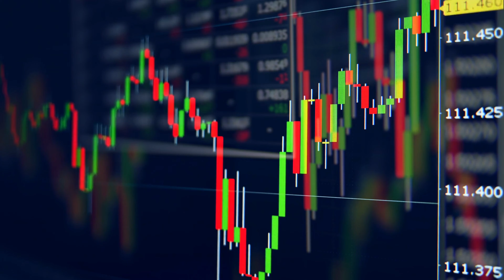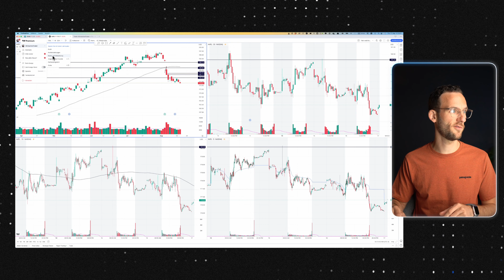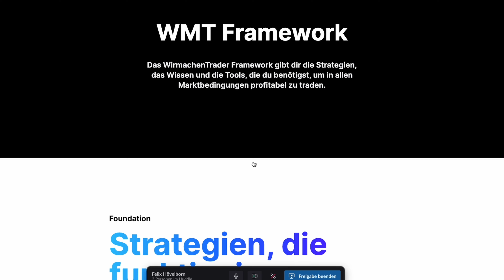6 Börsen-Mythen, an die du nicht mehr glauben solltest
📈 Finde in meinem kostenlosen Trader Crashkurs heraus, wie du in Teilzeit erfolgreich mit dem Börsenhandel startest

✅ Werde mit dem All-Time Pro System zum erfolgreichen Trader! Melde dich hier zum kostenlosen Workshop mit mir an:

⌚️KAPITEL:
00:00 Intro
01:30 Mythos 1: Braucht man viel Kapital für Aktien-Trading?
04:04 Mythos 2: Daytrading = ganzen Tag traden?
05:25 Mythos 3: Sind Kommissionen bei Aktien zu teuer?
08:23 Mythos 4: Kann man nur von steigenden Kursen profitieren?
09:27 Mythos 5: Müssen Strategien komplex sein?
10:52 Mythos 6: Sind Aktien und Trading nur etwas für Experten?

Wenn ich auf meine bisherige Trading-Zeit zurückblicke, hätte ich mir sicher einiges an Kapital – und vor allem Geld – sparen können, wenn ich nicht den diversen Mythen Glauben geschenkt hätte.
Damit dir dieses nicht auch passiert – und du direkt auf den richtigen Weg gelangst – verrate ich dir in diesem Video die 6 häufigsten Mythen rund um die Börse.

🖥 Mein Trading Bildschirm

Wer ich bin:

Hey, ich bin Felix und ein konstant erfolgreicher Trader. Auf unserem YouTube-Kanal gebe ich dir regelmäßig Einblicke in die Welt des erfolgreichen Börsenhandels. Ferner coache ich angehende Trader innerhalb unserer Online-Ausbildungen und Präsenzseminaren Mein Wissen durfte ich ebenfalls schon in zahlreichen Fachartikeln der TRADER's und als Speaker auf der größten Anlegermesse World of Trading zum Besten geben.

Melde dich:

Falls du mit mir sprechen möchtest, würde ich mich sehr freuen.

Risikooffenlegung
Der Handel mit Futures, Forex und CFD ́s birgt ein hohes Risiko und ist nicht für jeden Investor geeignet. Ein Investor kann mehr als das eingezahlte Kapital verlieren. Für den Handel sollte nur Risikokapital verwendet werden, bzw. Teile des Risikokapitals. Risikokapital ist Geld, bei dessen Verlust sich keine Änderung der Finanzsituation ergibt bzw. keinen Einfluss auf das Leben mit sich bringt. Eine in der Vergangenheit erzielte Performance ist keine Garantie für zukünftige Gewinne.

Hypothetische Performance
Hypothetische Performance-Ergebnisse haben viele inhärente Einschränkungen, von denen einige im Folgenden beschrieben werden. Die dargestellten Ergebnisse des Kontos können in den Gewinnen und Verlusten stark abweichen. Einer der Einschränkungen der hypothetischen Ergebnisse ist, dass sie durch bekannte historische Daten entstanden sind. Ferner beinhaltet der hypothetische Handel kein finanzielles Risiko – kein hypothetischer Track-Record kann die finanziellen Risiken des tatsächlichen Handels darstellen. Beispielsweise besteht die Möglichkeit, dass der Handel bei Verlusten ausgesetzt bzw. abgebrochen wird, dies kann die tatsächlichen Ergebnisse stark verändern. Des Weiteren gibt es zahlreiche weitere Faktoren, die bei der Umsetzung eines Handelsprogramms nicht vollständig in der hypothetischen Performance berücksichtigt werden und somit die tatsächlichen Ergebnisse beeinflussen können.